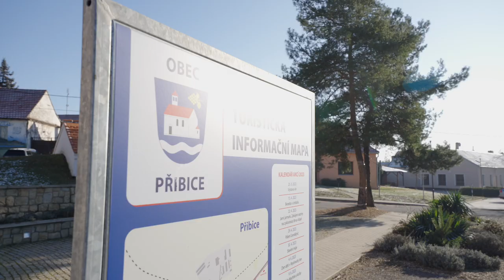PRODÁNO Prodej bytu 2+1 s balkónem a dvěmi sklepy, Přibice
Kupte si byt v Přibicích na adrese Přibice 171. Byt je dispozičně řešený jako 2+1 o výměře 56 m2 + balkón 2 m2 a sklep 15 m2. Nachází se ve 2/2 nadzemním patře cihlového domu.

- Byt si můžete upravit k obrazu svému. Je totiž určený ke kompletní rekonstrukci.
- Je velice slunný, protože je orientovaný na 3 světové strany.
- Má vlastní kotel, kterým si sami regulujete svou spotřebu.
- K dispozici máte 2 obrovské sklepy.
- Dům je zateplený a má novou střechu.